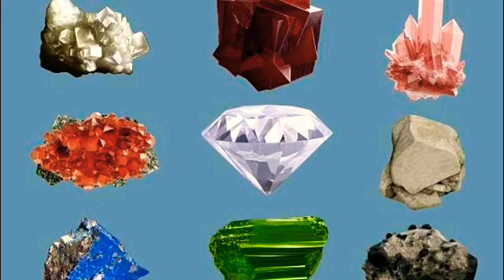Free Natural Resources In Pakistan - پاکستان میں مفت قدرتی وسائل - اللہ کا خاص کرم پاکستان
Natural resources are resources that exist without any actions of humankind. This includes all valued characteristics such as commercial and industrial use, aesthetic value, scientific interest and cultural value. On Earth, it includes sunlight, atmosphere, water, land along with all vegetation, and animal life